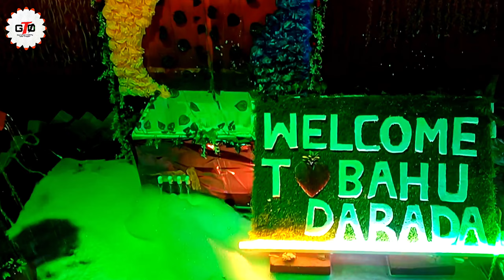BAHUDARADA RAJO MAHOTSAV 2024 II DAY.1 SPECIAL II GTOVLOGGERPRESENT II